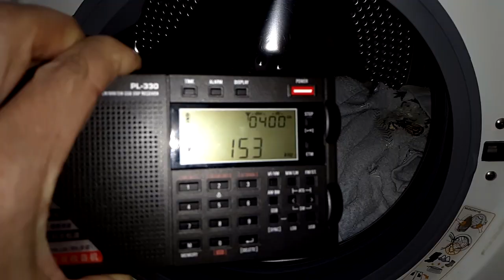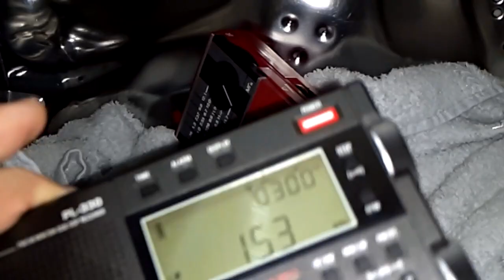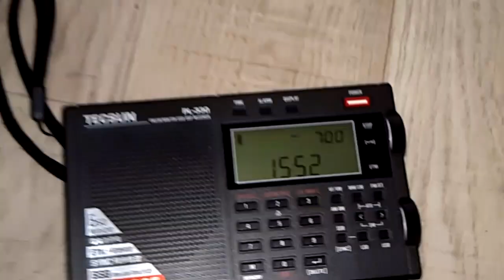Pl330 и магнитная антенна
Тексан и магнитная антенна - две эти вещи несовместны.
Никакого смысла совершенствовать магнитную антенну в условиях, когда она даже без резонанса видит щум контроллера нет.